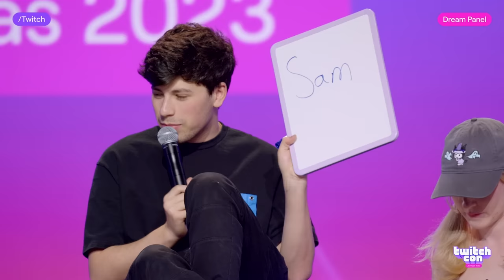Dream Team Panel TwitchCon Las Vegas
Dream, GeorgeNotFound, Awesamdude, CaptainPuffy and other friends go on the Glitch Theatre main stage at TwitchCon for a talk about youtube streaming and content.